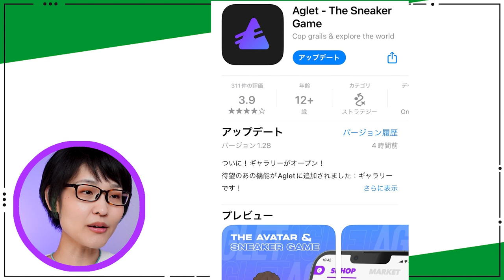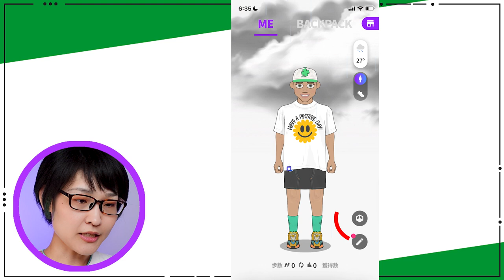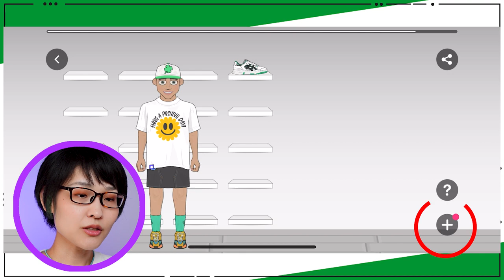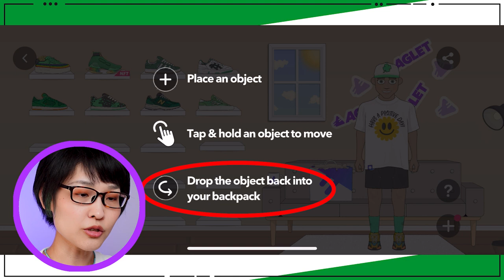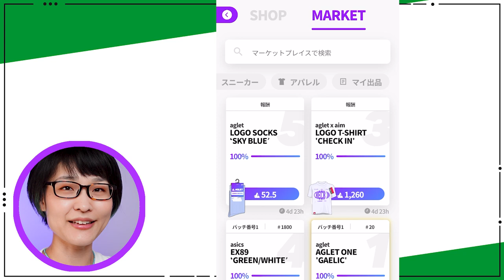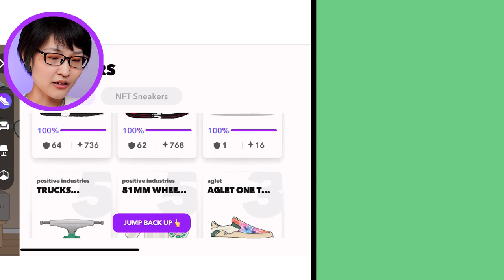【Aglet】遊び方は無限！最新機能「ギャラリー」の使い方【アグレット】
Aglet 7/20時点の情報まとめ👟
新機能の「GALLERY：ギャラリー」の使い方をまとめました

引き続き、Twitterの方では
毎日情報発信していますので、

UTL2P6
1KKEXS
VNM8NX
2QHK50

・Aglet公式さんからのサプライズ！
「みんアグオリジナルIRLスニーカー開封」

🎵使用BGM、効果音
・Good Times

Metaverse, NFTゲーム, nftgames, sneakers, スニーカー, アグレット